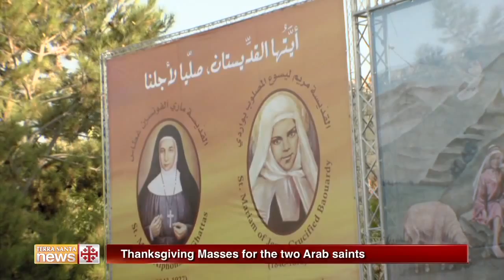Thanksgiving Masses for the two Arab saints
At the end of August, the Church in the Holy Land concluded the thanksgiving celebrations for the canonization of Arab saints Mariam Baouardy and Marie Alphonsine.